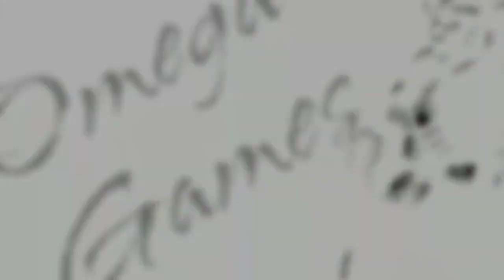KoF98 UM OL - Minha 4 souls vs Tiger Genesis